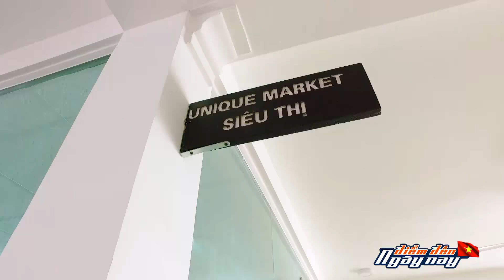Điểm Đến Ngày Nay | Unique Kê Gà Camping Resort (2017) #36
Chương trình “ĐIỂM ĐẾN NGÀY NAY” là chương trình nói về các chuỗi phóng sự về các điểm tham quan, du lịch, các dịch vụ nhà hàng, khách sạn, các đặc sản, ngành nghề và văn hóa từng các vùng miền trên cả nước. Với mục đích quảng bá để đưa các nhà cung cấp dịch vụ và các điểm đến tham quan du lịch, đến gần hơn với bạn xem đài, nhằm kích cầu sự phát triển dịch vụ du lịch của các tỉnh nói riêng và ở Việt Nam nói chung.
Ngày nay, phương tiện truyền hình, truyền thông được xem là một giải pháp hiệu quả, để các doanh nghiệp quảng bá thương hiệu sản phẩm dịch vụ trên thị trường đối với các Sản phẩm - Dịch vụ có thương hiệu. Nhằm giới thiệu tổng quan về sự phát triển kinh tế và dịch vụ của các tỉnh quảng bá một số các thương hiệu hoạt động trong lĩnh vực dịch vụ  “Mua Sắm  - Du Lịch - Nhà Hàng - Khách Sạn” tiêu biểu hiện nay. Đồng thời giới thiệu một số hoạt động trên địa bàn Tỉnh, Thành Phố, để chương trình có thêm nhiều nội dung sinh động và phong phú.     Chương trình “ĐIỂM ĐẾN NGÀY NAY”
Được sản xuất độc quyền bởi Công Ty Giải Trí Fingers